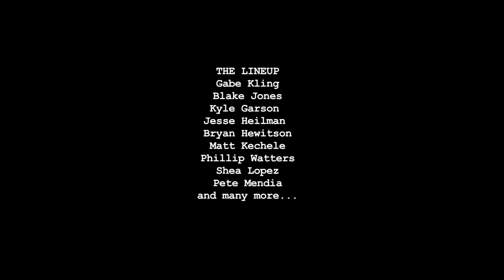May 4th B Roll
Here are some unseen waves that I filmed earlier in 2013. This day was 100 mph onshore wind here and pouring rain. I cannot believe it was this good only a few hours away. Here's a couple clips that couldn't go straight to the Trash Can. Including Gabe Kling, Blake Jones, Kyle Garson, Jesse Heilman, Bryan Hewitson, Matt Kechele, Phillip Watters, Shea Lopez, Pete Mendia and more.. Filmed and edited by Benjamin Sitten.